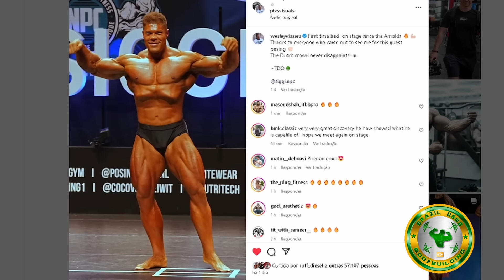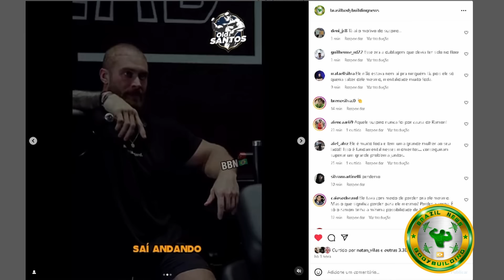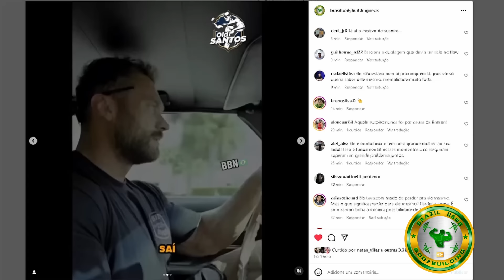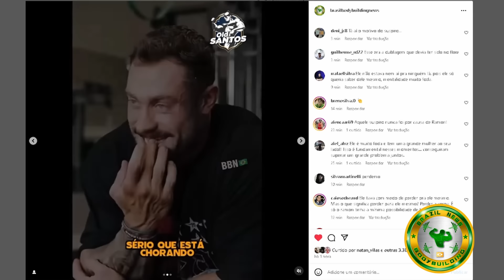WESLEY ESTÁ ABSURDO e CBUM ADMITE MEDO DE PERDER O OLYMPIA RELEMBRANDO ANTIGA LESÃO E MAIS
Wesley está gigantesco e assuta em guest posing. Cbum admite MEDO de perder o olympia do ano passado por causa de lesão. Alex dos Anjos brutal + Lucas garcia e Brandão também são assuntos do video de hoje

MELHORES PASTAS DE AMENDOIM DO BRASIL:  DESCONTOS DE ATÉ 50% COM NOSSO CUPOM BBN

00:00 Intro
00:47 Wesley GIGANTESCO rumo ao MR OLYMPIA
02:21 Cbum admite medo de perder o olympia ( entenda)
04:14 Alex dos Anjos com dorsal absurda
05:43 Lucas garcia mostra shape ao brandão
06:52 Brandão exalta lucas garcia

WESLEY VISSERS, CBUM, ALEX DOS ANJOS, LUCAS GARCIA, RAMON, BRANDÃO